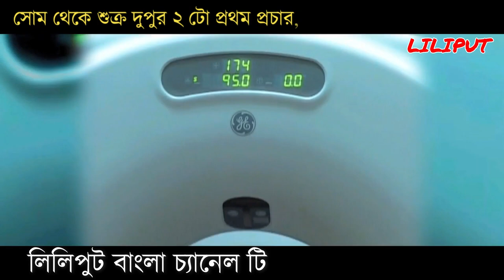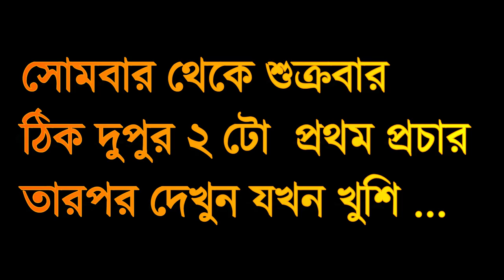Apoya Trailer | অপয়া ট্রেলার | সোম- শুক্র ঠিক দুপুর ২টোয় শুধুমাত্র লিলিপুট বাংলা Youtube চ্যানেলে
Apoya | অপয়া | নতুন ট্রেলার |
সোম- শুক্র ঠিক দুপুর ২টোয় শুধুমাত্র লিলিপুট বাংলা Youtube চ্যানেলে
Only Entertainment & funny
কাশিনাথ ভেঞ্চার ও লিলিপুট ফিল্মস প্রযোজিত ও নিবেদিত
কাহিনী, চিত্রনাট্য, সংলাপ ও পরিচালনা - সমীর পণ্ডিত
শিল্পী - অতনু মুখার্জি, প্রিয়াঙ্কা মিশ্র, প্রেম চ্যাটার্জি, প্রসেনজিৎ চক্রবর্তী, কুতুবউদ্দিন, স্বর্নময়ী, অভি, দেব, বর্ষা, মিঠি,
মিউজিক - প্রসেনজিৎ চক্রবর্তী
টাইটেল সঙ - প্রসেনজিৎ  প্রিয়াঙ্কা
সহযোগী পরিচালনা - সোমশুভ্র  ঘোষ রায়
সম্পাদনা ও আবহ - সাহেব
পোষ্টার ডিজাইন - সোম
ক্যামেরা, মেকাপ, পোশাক - বাপন, বেবি, বাবান (লিলিপুট ফিল্মস স্টুডিও)
ব্যাবস্থাপনা - স্বরূপ মিশ্র
পোস্ট প্রোডাকশান - লিলিপুট ফিল্ম স্টুডিও
অফিসিয়াল ডিজিটাল চ্যানেল অপারেটর - Dr.Reaper
সহযোগিতা - রাধারাণী ডেকরেটারাস্‌ , অ্যান্টিক, সবিতা ফুড কোর্ট